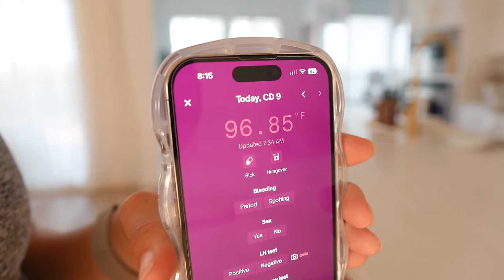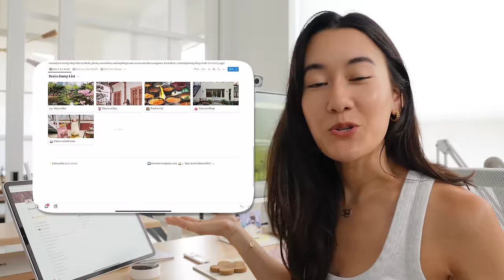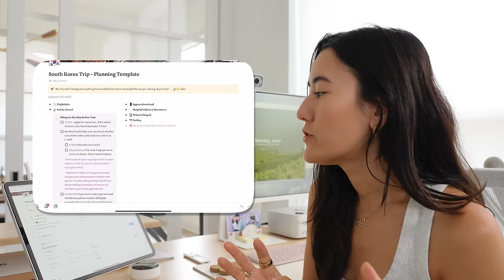🍵 7AM Productive Morning Vlog | Feel-Good Routine, Finding Harmony, & Packing for Korea (again!)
We've all heard that consistency is the key to success, but these days I've been leaning more into harmony and finding alignment with my body's natural rhythms. And right now, I'm feeling very much in the flow -- hope you enjoy this more introspective start to the vlog with a productive morning spent going through my routine and packing! Next time we chat, I'll be in Seoul! [💌 open for links]

⊹ grab my Korea Trip Planner in Notion (& free access to all my other shared notion templates)

🍃 timestamps
⊹ morning routine thoughts: 0:00
⊹ oura ring / natural cycles: 2:22
⊹ chitty chat & matcha: 4:10
⊹ packing for Seoul: 6:05
⊹ lunchtime: 9:15
⊹ more packing!: 9:40
⊹ final chat: 12:42

🔎 products & deets
⊹ amazon storefront